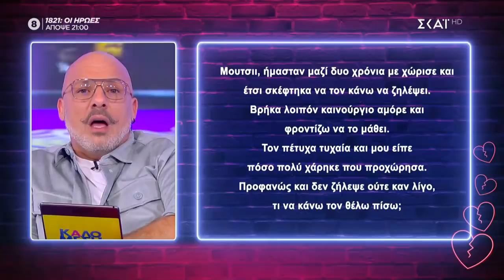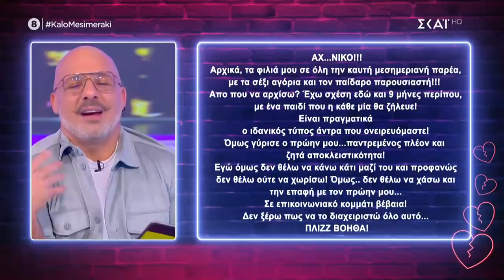Λύνουμε τα ερωτικά σας! | Καλό Μεσημεράκι | 22/10/2021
Ο απόλυτος showman, Νίκος Μουτσινάς, παρουσιάζει για τρίτη σεζόν την πιο fun εκπομπή της ελληνικής τηλεόρασης. Stand up, χρυσή τηλεόραση, αποκλειστικές ειδήσεις από την υπέρλαμπρη Βάνια και μουσικοί πειραματισμοί από τους Alcatrash συνθέτουν την πιο κεφάτη εκδοχή του μεσημεριού μας. Από αυτό το τηλεοπτικό πάρτι δεν λείπει ποτέ κανείς!